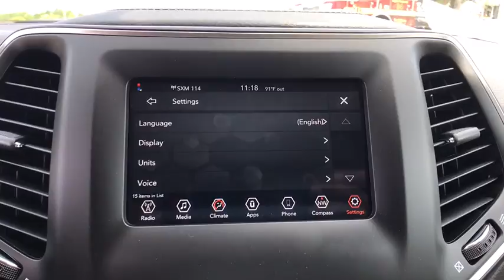2019 Jeep Cherokee Orlando, Deltona, Sanford, Oviedo, Winter Park, FL D241651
ENGINE: 2.4L I4 ZERO EVAP M-AIR W/ESS (STD),POPULAR APPEARANCE GROUP -inc: Deep Tint Sunscreen Glass,VELVET RED PEARLCOAT,GVWR: 5 050 LBS (STD),WHEELS: 17 X 7 PAINTED ALUMINUM (STD),3.734 AXLE RATIO (STD),TRANSMISSION: 9-SPEED 948TE AUTOMATIC (STD),LT FROST BEIGE/BLACK CLOTH BUCKET SEATS,QUICK ORDER PACKAGE 2BJ -inc: Engine: 2.4L I4 Zero Evap M-Air w/ESS Transmission: 9-Speed 948TE Automatic,SIRIUSXM SATELLITE RADIO -inc: For More Info Call No Satellite Coverage HI/AK/PR/VI 1-Year SiriusXM Radio Service,Front Wheel Drive,Power Steering,ABS,4-Wheel Disc Brakes,Brake Assist,Aluminum Wheels,Tires - Front All-Season,Tires - Rear All-Season,Heated Mirrors,Power Mirror(s),Rear Defrost,Intermittent Wipers,Variable Speed Intermittent Wipers,Rear Spoiler,Power Door Locks,Daytime Running Lights,Automatic Headlights,Fog Lamps,AM/FM Stereo,Bluetooth Connection,MP3 Player,Auxiliary Audio Input,Pass-Through Rear Seat,Rear Bench Seat,Adjustable Steering Wheel,Trip Computer,Power Windows,Keyless Entry,Cruise Control,A/C,Woodgrain Interior Trim,Cloth Seats,Bucket Seats,Driver Vanity Mirror,Passenger Vanity Mirror,Floor Mats,Smart Device Integration,Engine Immobilizer,Traction Control,Stability Control,Front Side Air Bag,Tire Pressure Monitor,Driver Air Bag,Passenger Air Bag,Front Head Air Bag,Rear Head Air Bag,Passenger Air Bag Sensor,Rear Side Air Bag,Knee Air Bag,Child Safety Locks,Back-Up Camera